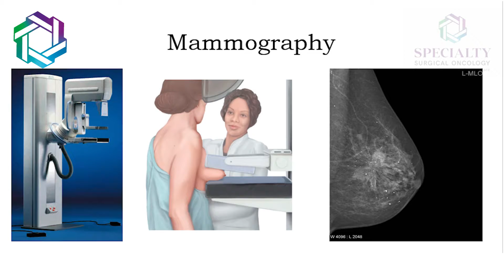Breast cancer vs Fat necrosis | Symptoms and Differences |Dr. Jay R. Anam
In this video, Dr. Jay R Anam (Breast Cancer surgeon, Mumbai) Explained Breast Cancer vs Fat necrosis.

0:24 What is Fat Necrosis?
Fat necrosis is the death of fat tissue due to injury and loss of blood supply.

0:58 What are the possible Symptoms of fat Necrosis?
1. Painless Breast lump
2. Thickening inflammation
3. Retraction of skin
4. Retraction of the nipple
Fat Necrosis is also seen in women over the age of 50.

Fat Necrosis may look like breast cancer but we have to be sure be doing a core Biopsy.

Watch the video till the end and share it with your family and friends.

Expertise
-Aesthetic Breast Surgery for benign breast tumors.

Thanks!